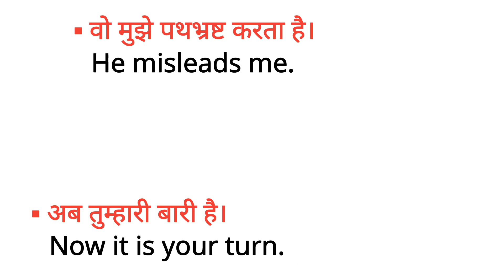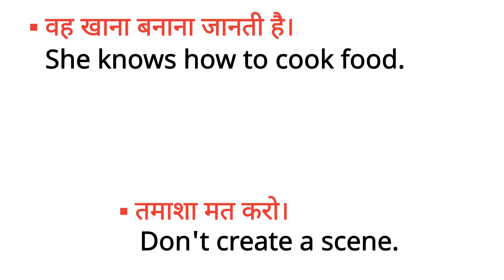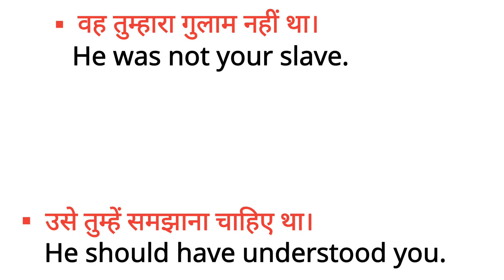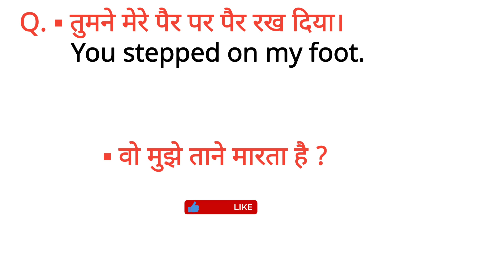रोजाना बोलें जाने वाले अंग्रेजी वाक्य| English Sentence For Daily Use| Basic English| Spoken English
रोजाना बोलें जाने वाले अंग्रेजी वाक्य | English Sentence For Spoken English | Basic English |